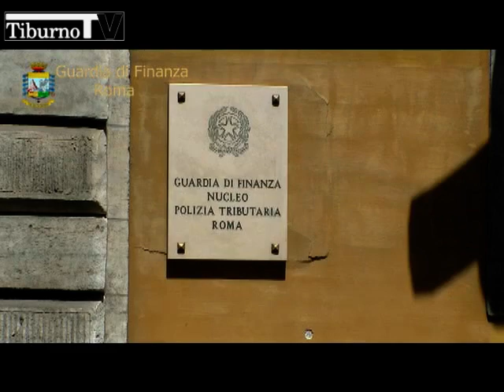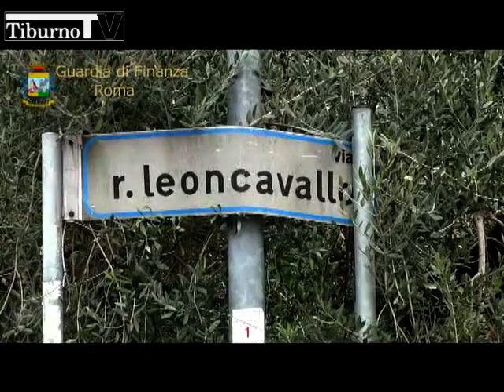Tiburno.tv - Operazione Domus Aurea